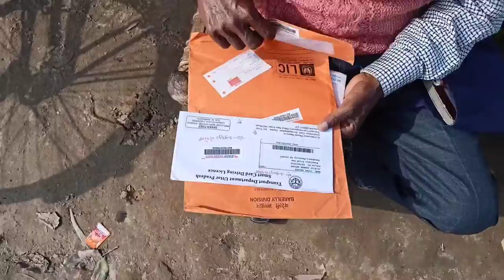Finally Driving Licence Ban Hi Gaya 😊drivinglicence